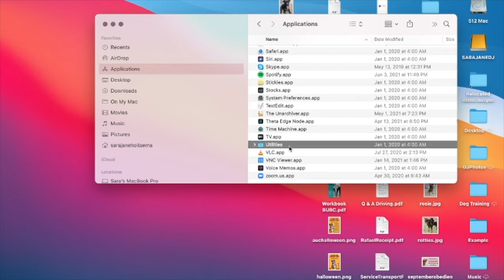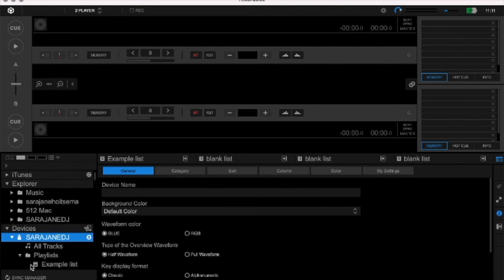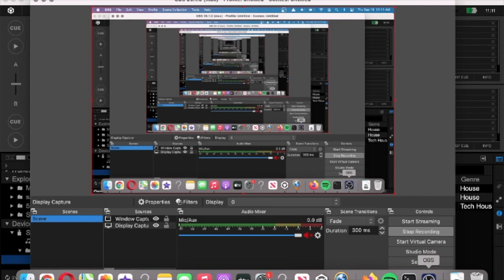RekordBox Sync Issue with MacSur Update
Rekord box Sync/ Export Issue on Mac Sur Update

Rekord box will not sync to usb on Mac Sur if USB is in FAT32 Format

This video show you the sync error and then how to fix it.

Here is how:

Fix 1.:

1. Open Finder 2. go to Applications  3. Open Terminal

Type:

"sudo xattr -cr”

press space

Drag and drop your music folder to terminal

press Enter

Enter Password when requested

Go back to record box sync or export again